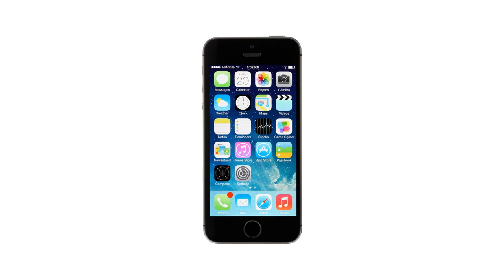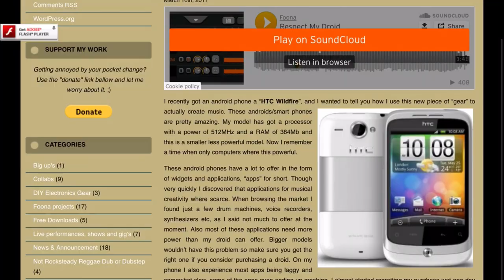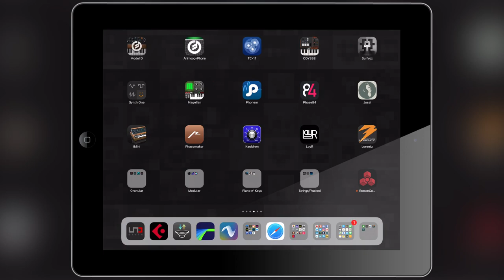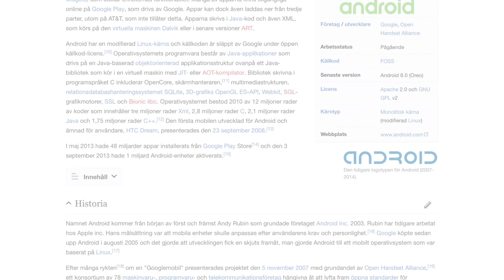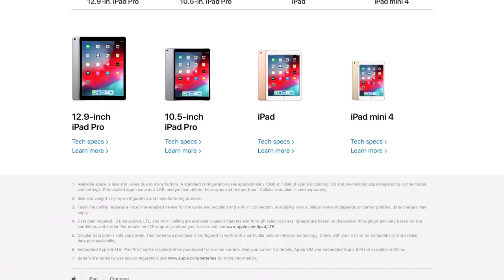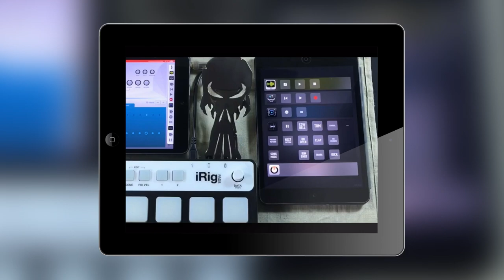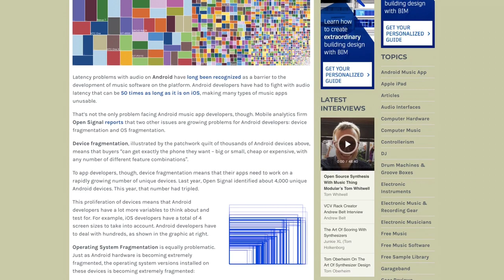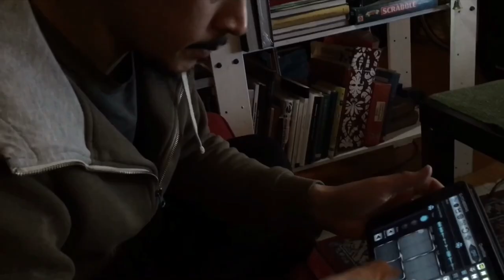Why no Music production Apps for Android!? │ Here’s the answer! - haQ attaQ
Why are there so few music production apps for Android smartphones and tablets? How come music app developers prefer to release their synthesizer, drum and DAW apps on Apple's iOS instead. These are questions that gets posted every time a well known hardware/software company releases a new app on iOS. Well I have answered so many times now that I decided on making a video about it. So if you want to find out why iOS literally owns the musician app market, then check this video!